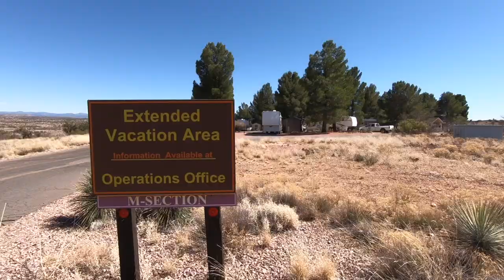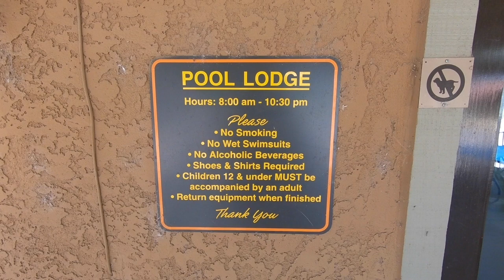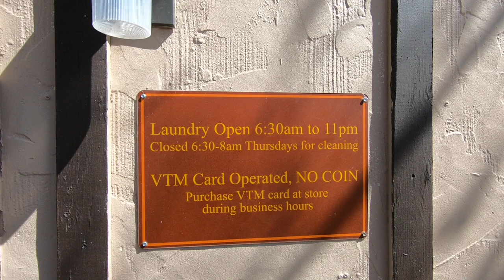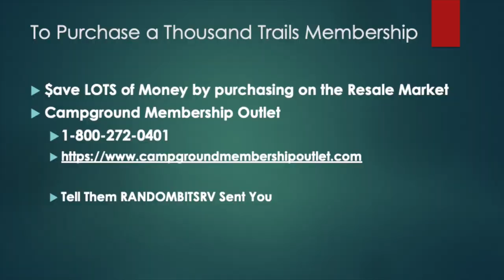Thousand Trails Verde Valley, Arizona- Full-Time RV Life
We are Modern-Day Full-Time RV Nomads. We are traveling and working a Corporate America career from the Road.  We invite you to  come along with us.